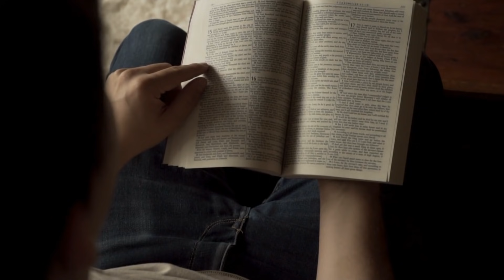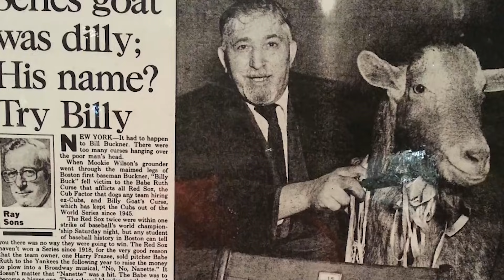Top 10 Scary REAL Curses You Should Avoid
History talks about witches and spells, curses placed on land and even people, inflicting terrifying things upon them that would rival any demon. However, there are supposedly many true scary stories about curses, including the hope diamond, James Dean's car, and of course Annabelle the Doll. These are the Top 10 Scary REAL Curses You Should Avoid right here on Top 10 Central Dark!